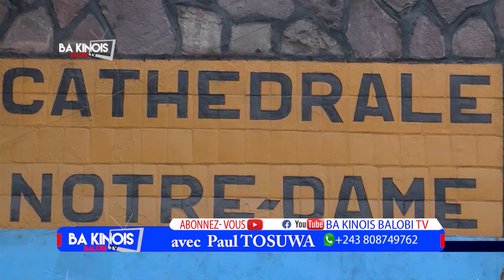MAMAN OLIVE LEMBE PLEUR MOSENGO POURQUOI ???? A SUIVRE ....